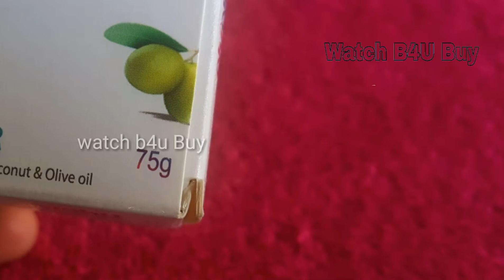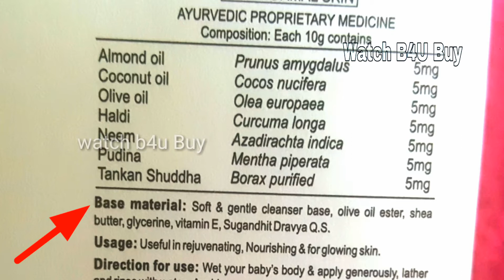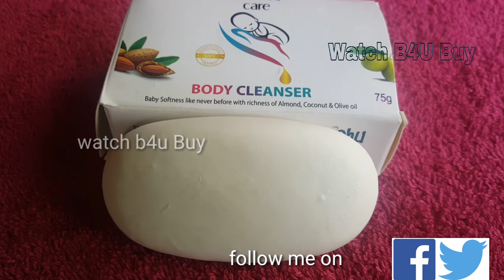क्या ये क्लींज़र साबुन को मात दे पाएगा? / Patanjali Shishu Care Soap / Cleanser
Maine is video mei Patanjali shishu care body Cleanser ke baare mei bataaya hai. Ki kya ye cleanser soap se acha hai ya nahi.kya ise winter mei use kiya ja skta hai nahi, yahi sab cheezo ke baare me baat ki hai is video mei.

The body shop SHOWER GEL Full Review/  THE BODY SHOP HONEY MANIA SHOWER GEL Review in hindi

How to clean Washing Machine Filter easily/ वाशिंग मशीन का फ़िल्टर आसानी से कैसे साफ करें